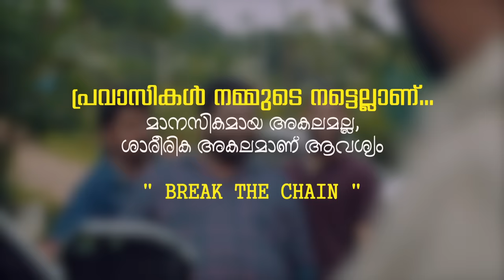LOCKDOWN APARATHA - EP04 - with subtitles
നമ്മൾ അകറ്റി നിർത്തേണ്ടത് രോഗത്തേയാണ് രോഗികളെ അല്ല .

**COPYRIGHT PROTECTED**
THIS VIDEO IS COPYRIGHT PROTECTED. DO NOT REPRODUCE THE FULL VIDEO OR PART OF IT WITHOUT CONSENT. THOSE WHO WISHES TO POST A PART OF THE VIDEO NEEDS TO TAKE PRIOR PERMISSION & ALSO SHOULD MENTION THE YOUTUBE LINK OF THE PREMIER PADMINII CHANNEL. CONTACT - PRAVEEN - 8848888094

***FOR BRAND PROMOTIONS THROUGH THIS CHANNEL CONTACT 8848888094/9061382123***

CREDITS...
Direction - Anoop bahuleyan
Producer - Praveen pj
Dop - Jithu Chandran
Editor - Jithu Chandran
Script - Akhil Kavalayoor
Production controller - Saleem Mylakkal
Sync sound - Sarath Aryanadu
Stills - Anand VR
Design - Rosemarry Lillu
STARRING --Noby Marcose, Azeez Nedumangad, Kutty Akhil, Kavalayur Akhil
Digital Promotions- Digital Vibz

You cannot escape the responsibility of tomorrow by evading it today. ..
SO STAY HOME..STAY SAFE...SAVE LIVES...